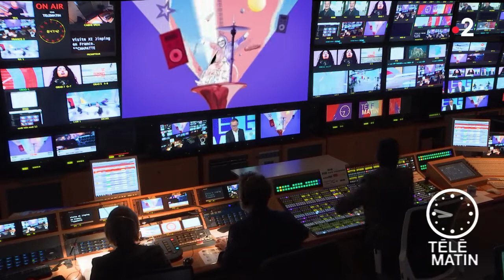Scènes - Radio Elvis : du rock et des mots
Chroniqueur : Fréderic Zeitoun

Ces garçons-là, ce sont Pierre Guénard, Manu Ralambo et Colin Russeil !
Les trois membres de Radio Elvis se frottent à l’épreuve du deuxième album, après un premier essai plébiscité (« Les Conquêtes » en 2016, élu « Album Révélation » aux Victoires de la Musique 2017) et une tournée de 250 dates.

Nouvel album : « Ces garçons-là »